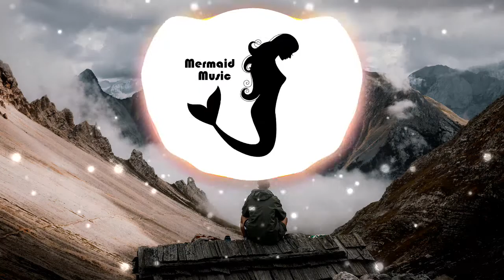🎶Galazy Voices - MSC [No Copyright Music - Vlog Music - Free]🎵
🔥Best vlog music that is non copyrighted so you can use it in your youtube videos.

"[FREE] Reminisce - Lofi Hip-hop Instrumental | 2020 | Beats for YouTubers/VLOGGERS" by Colab Titan it is posted under a Creative Commons license.

📷 Photo by Tobias Rademacher on Unsplash